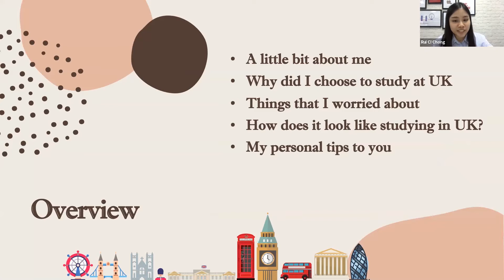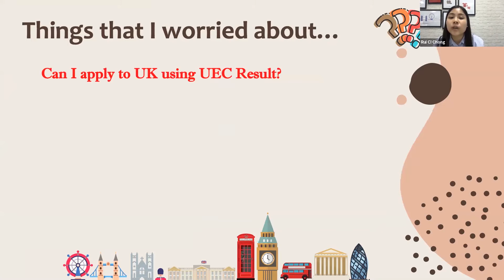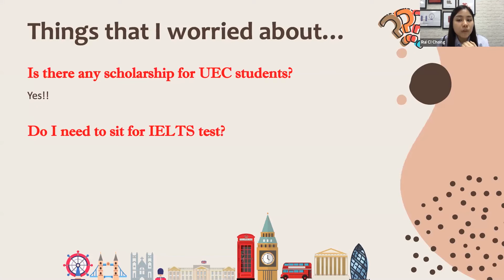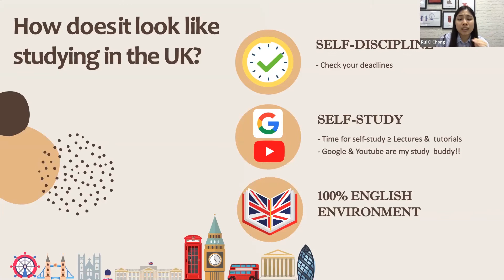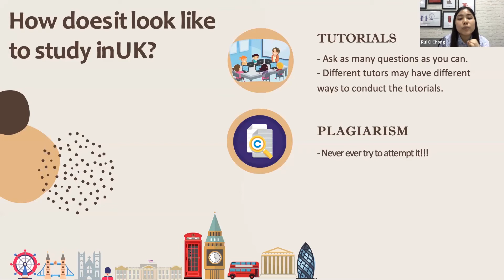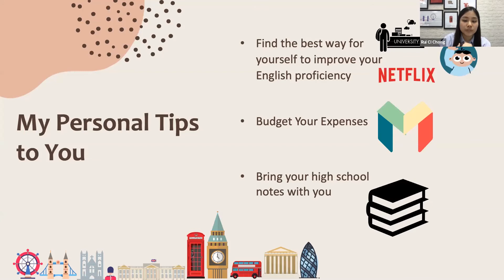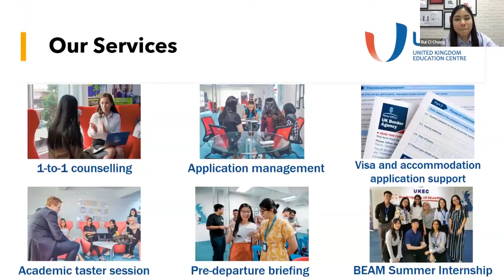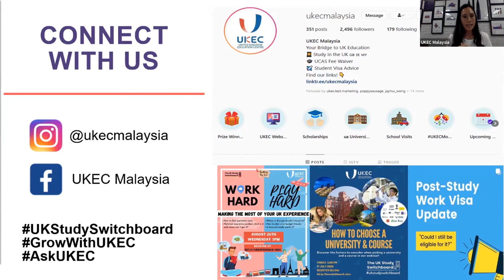Spilling the Tea - 英国 x 统考 ≠ Struggles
身为统考生的你是否曾想过到英国留学但却因感到迷茫而止步呢？
欢迎来看下我们的BEAM实习生和统考毕业生 - Cherry 为我们分享她在申请过程直到留学英国的个人经历。

00:00 - Intro
01:11 - Why did I choose to study in the UK
06:27 - Things I was worried about
10:10 - How does it look like studying in the UK
21:28 - My personal tips for you
26:34 - Q&A